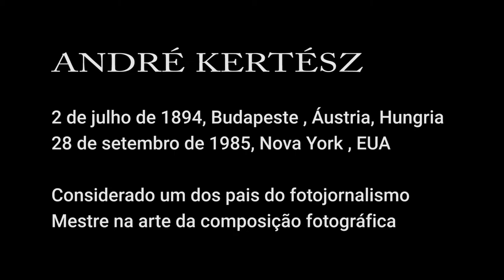André Kértesz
CRÉDITOS

Trilha musical:

Opheliea's Blues de Audionautix é licenciada de acordo com a licença Atribuição 4.0 da Creative Commons.

Almost a year ago

As duas músicas são da biblioteca de áudio do Youtube

Hoje um “clássico”. André Kertész (com o nome original de nascimento Kertész Andor), nasceu no ano de 1894 em Budapeste (Hungria), filho de uma família judia de classe média. Andor frequentou a Academia Comercial e, após a sua graduação, trabalhou como broker na bolsa de valores de Budapeste.

Nunca foi, porém, esse o seu elemento. Em 1925, com 31 anos, imigrou para Paris, levando consigo as suas parcas poupanças. Em 1936, com a escalada das tensões políticas e do anti-semitismo, imigra para os EUA.

Com uma carreira que cobre mais de 70 anos, André Kertész é um dos mais prolíficos e importantes fotógrafos da história. Não apenas foi um pioneiro da fotografia de rua (fotojornalismo), como influenciou uma geração inteira de fotógrafos – incluindo o mítico Henri Cartier-Bresson, que acerca dele diria “Todos devemos algo a Kertész”, acrescentando “O que quer que façamos, Kertész fez primeiro”.

Kertész foi um dos primeiros fotógrafos a encarar a fotografia como uma forma de expressão artística. Compunha extraordinariamente e com um maravilhoso sentido geométrico e de forma. “Pintava” verdadeiramente com a luz, jogando com o anglo de incidência da luz nos objetos, as suas sombras e o contraste entre luz e escuridão.

Inicialmente as pessoas acharam estranho (louco, até) que alguém fotografasse “as ruas”, o “ordinário”, o comum, o mundano. E, para Kertész, nada era demasiadamente comum para ser fotografado. Mostrou como a fotografia pode transformar o ordinário em extraordinário.

O afetos

Kertész disse: “Ver não basta, há que sentir o que fotografas”. Uma grande fotografia é algo que persiste em nossa memória e essas são as que nos tocam a um nível emocional. Atingem-nos visceralmente.

“A técnica não é importante. A técnica está no sangue. O que acontece e o que se sente é mais importante que a “boa luz””. As imagens não têm que ser tecnicamente perfeitas. Perfeição técnica sem expressão apenas cria imagens perfeitamente esquecíveis.

“Se se quer escrever, é necessário aprender o alfabeto. Escreve-se e escreve-se e no fim domina-se o alfabeto perfeitamente. Mas não é o alfabeto que é importante. O importante é o se que escreve e o que se expressa. Com a fotografia é o mesmo. As fotografias podem ser tecnicamente perfeitas, ou mesmo belas, mas não terem expressão”.

Nunca parou de fotografar. Já com 90 anos, Kertész criou um novo portfolio que partilhou com a fotógrafa Susan May Tell. Quando esta lhe perguntou o que movie, ele respondeu “I am still hungry.”